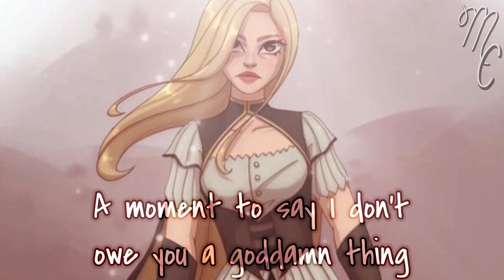Nightmare Lyric Video | KOTLC | Mak and Chyss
I haven’t made a lyric video in so long, so I figured I’d try one and see if you guys still like them.
~ Mak

QUOTE OF THE DAY:
“Trust yourself. You've survived a lot, and you'll survive whatever is coming.”
- Robert Tew
❣︎〰️〰️ᑕᖇᗴᗪITᔕ〰️〰️❣︎
📱〰️〰️𝙼𝚎𝚍𝚒𝚊〰️〰️💻
👁‍〰️〰️𝐴𝑝𝑝𝑠/𝐷𝑒𝑣𝑖𝑐𝑒(𝑠)〰️〰️👁‍
🄼🄰🄺’🅂 (𝚃𝙷𝙴 𝙾𝙽𝙴 𝚆/ 𝙱𝚁𝙾𝚆𝙽 𝙷𝙰𝙸𝚁)
{𝐴𝑝𝑝𝑠}
𝐾𝑖𝑛𝑒𝑚𝑎𝑠𝑡𝑒𝑟 𝑃𝑟𝑒𝑚𝑖𝑢𝑚
𝐼𝑏𝑖𝑠 𝑃𝑎𝑖𝑛𝑡𝑋
𝑃𝑖𝑐𝑠𝐴𝑟𝑡
𝐺𝑎𝑐ℎ𝑎 𝐿𝑖𝑓𝑒
𝐺𝑎𝑐ℎ𝑎 𝐶𝑙𝑢𝑏

{𝐷𝑒𝑣𝑖𝑐𝑒(𝑠)}
𝑖𝑃ℎ𝑜𝑛𝑒 𝑋𝑅
𝐿𝑒𝑛𝑜𝑣𝑜 𝐿𝑎𝑝𝑡𝑜𝑝
🄲🄷🅈🅂🅂’ (𝚃𝙷𝙴 𝙾𝙽𝙴 𝚆/ 𝚁𝙴𝙳 𝙷𝙰𝙸𝚁)
{𝐴𝑝𝑝𝑠}
𝐶𝑢𝑡𝑒 𝐶𝑢𝑡 𝑃𝑟𝑜
𝐾𝑖𝑛𝑒𝑀𝑎𝑠𝑡𝑒𝑟
𝑃𝑖𝑐𝑠𝐴𝑟𝑡
𝐼𝑏𝑖𝑠 𝑃𝑎𝑖𝑛𝑡𝑋
𝑀𝑒𝑑𝑖𝑏𝑎𝑛𝑔 𝑃𝑎𝑖𝑛𝑡 𝑃𝑟𝑜
𝐺𝑎𝑐ℎ𝑎 𝐿𝑖𝑓𝑒
𝐺𝑎𝑐ℎ𝑎 𝐶𝑙𝑢𝑏

{𝐷𝑒𝑣𝑖𝑐𝑒(𝑠)}
𝑖𝑃ℎ𝑜𝑛𝑒 11
𝐿𝑒𝑛𝑜𝑣𝑜 𝑇ℎ𝑖𝑛𝑘𝑝𝑎𝑑 𝑙𝑎𝑝𝑡𝑜𝑝
𝑀𝑎𝑐 𝐵𝑜𝑜𝑘

☞︎〰️〰️!ᕼᗩᔕᕼTᗩᘜᔕ!〰️〰️☜︎
The KOTLC characters used belong to Shannon Messenger.